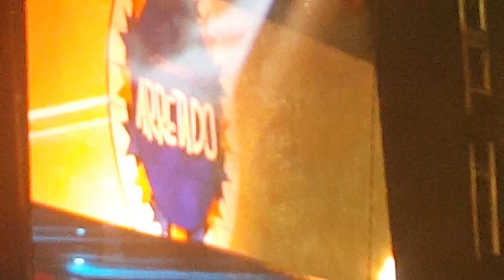[HD] JOELMA, SEGUNDO BLOCO ao vivo em Campina Grande-PB - MaiorSãoJoãodoMundo, 03JUN17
Joelma retorna ao MaiorSãoJoãodoMundo após 4 anos, agora em carreira solo, mostrando a seus fãs o show do ''DVD Ao Vivo em São Paulo'' gravado em novembro de 2016, onde canta os maiores sucessos da extinta Banda Calypso e novos hits de sua carreira solo como; ''Voando Pro Pará, Não Teve Amor e entre outras que já estão na boca da galera!